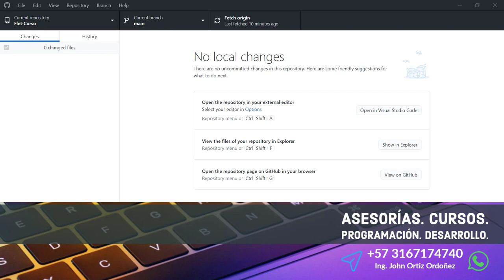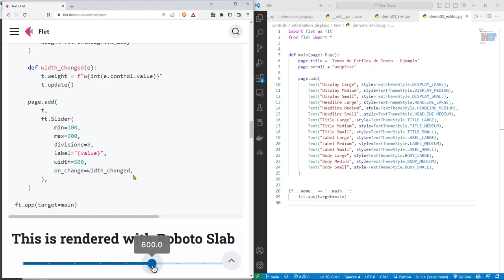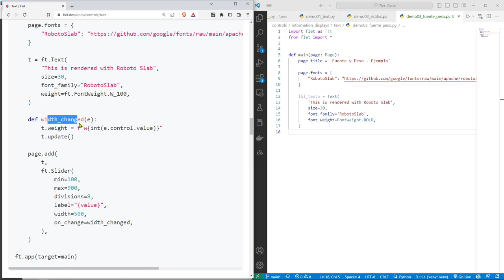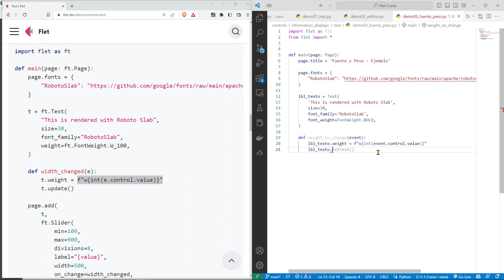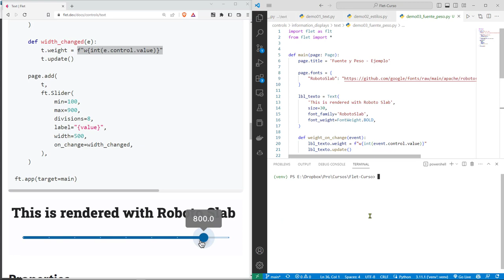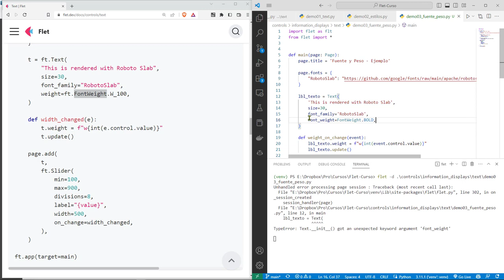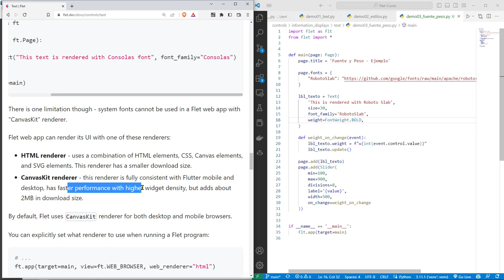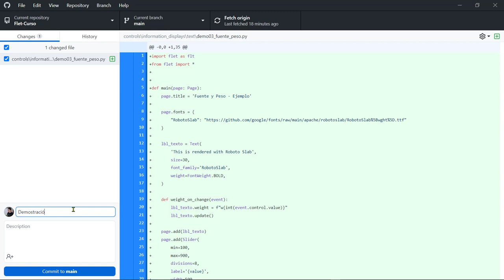Flet Curso: 144 Cambiando el Grosor o Peso de una Fuente con un Componente Slider